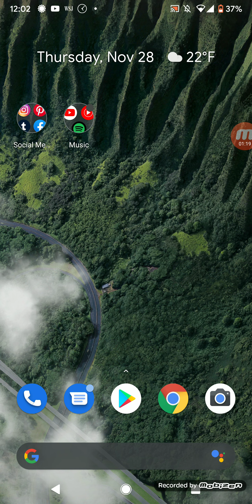Moving to VLARE at the end of 2020